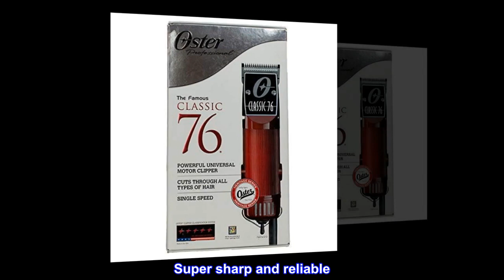Oster Classic 76 Hair Clipper Bundle - 2 Items, Includes Pack of 8 Plastic Comb Blades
Strong valox material makes the clipper housing virtually unbreakable
Powerful, heavy duty universal motor cuts through thick, wet hair efficently and quickly
Includes size #1 and #000 detachable Croygen-x blades, blade guard, blade oil, clipper grease, cleaning brush, instruction sheet and the guide combs set
Detachable Cryogen-x blade system allows quick and easy blade changing , thirteen blade sizes available
This is a bundle of 2 items. It includes: 1 OSTER Classic 76 Hair Clipper Model # 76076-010, and 1 Oster 8 Piece Guide Combs Set Model # 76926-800, pack inclues 0,1,2,3,4,5,6,7 and 8 blades

Oster Classic 76 Universal Motor Clipper with Detachable 000 Size Blade
Oster has provided high quality clippers and trimmers for over 120 years. With their experience, they have been able to develop numerous styles of the best clippers, including the Classic 76. This clipper is ideal for any barber. Its sleek, compact design is a perfect fit in any hand.Features:Includes blade (#000 ). Ergonomic design reduces fatigue.Universal motor.Heavy-duty hair cutting.Useful hanging loop.Includes blade guard, oil, clipper grease, and cleaning brush.Dimensions:Length - 7.5" Width - 2.25" Depth - 2"- All dimensions listed are approximations.

Super sharp and reliable

Found many recommendations for these on r/BuyItForLife and decided to give them a try. Been giving myself haircuts at home ever since the last real barber in my hometown retired years ago and these are the best I've used. They make quick, clean cuts are are relatively quiet. Perhaps not as ergonomic as the Wahl's I'm switching from but the performance is much better, definitely worth the switch.